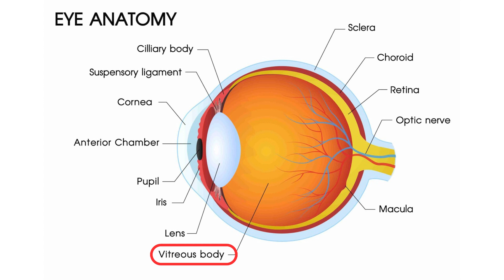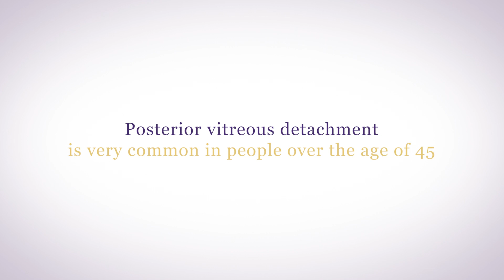Balance Your Hormones Naturally | Tips from an Expert Nurse Practitioner | Deborah Maragopoulos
As you age and your hormones decline, your vision changes. That’s because the shape of your eyeball changes and the lens of your eye thickens causing you to need reading glasses.

00:00 Hormones and eye health
00:20 Parts of the eye
01:50 Retinal tears
02:01 Posterior vitreous detachment
02:37 Collagen

Want more natural health solutions and integrative therapy hacks? Browse through Deborah's simple wellness routines and learn basic principles of functional medicine to keep you healthy!  Let's embrace a healthier, more youthful you together! 💖

➟ EXTREME Menopause Relief WITHOUT Hormones!